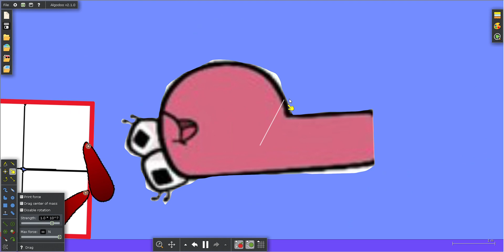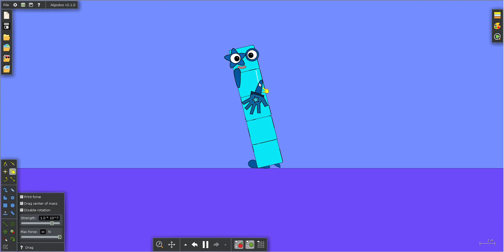Numberblocks VS Alphabet Lore 2